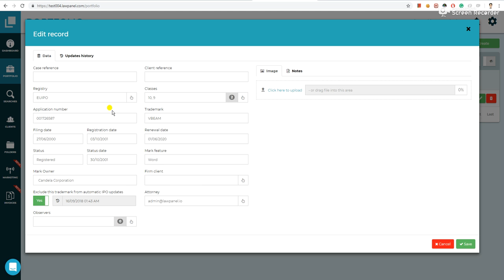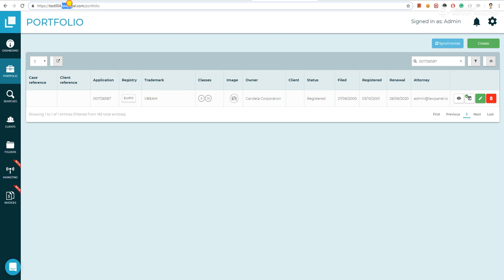Testing problem with date changed and reminders on portfolio